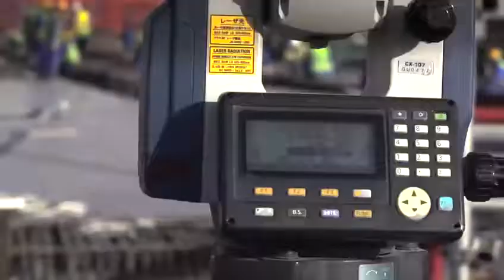FOB Al Azizia Project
FOB Al Azizia Project in Riyadh, Saudi Arabia